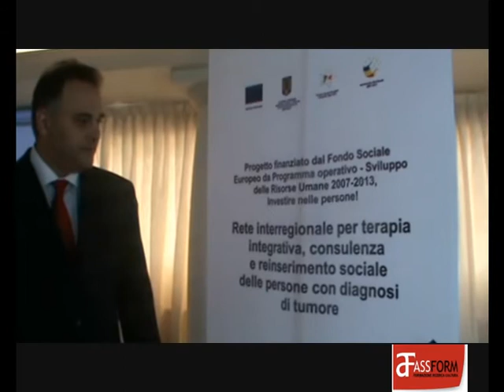Prog-res. Rete multiregionale per terapia dei tumori, consulenza e reintegrazione sociale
Presentato a Senigallia il progetto 'Rete multiregionale per la terapia integrativa, la consulenza e la reintegrazione sociale delle persone con diagnosi di tumore'.
Servizio e interviste Chiara Vannoni.